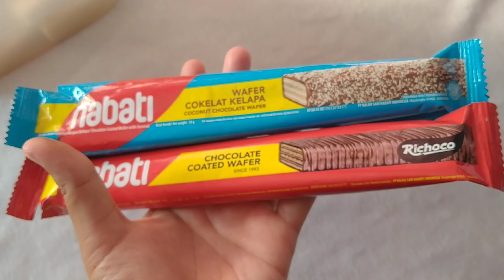BATLLE SNACK - REVIEW WAFER NABATI COKELAT KELAPA VS CHOCHOLATE COATED WAFER